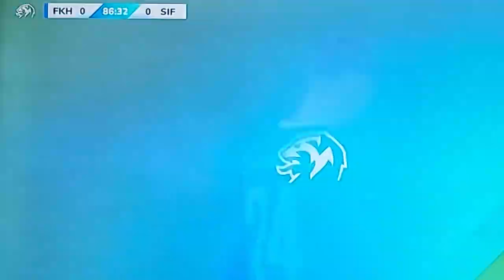FK Haugesund vs Strømsgodset IF 15-09-2024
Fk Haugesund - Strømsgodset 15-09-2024